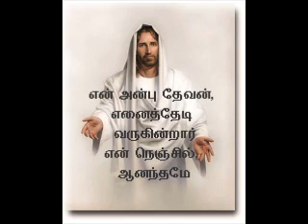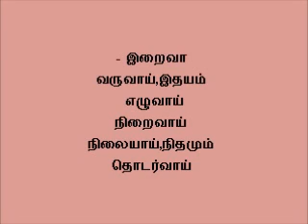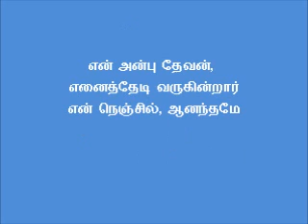TAMIL CHRISTIAN DEVOTIONALSONG JESUS HITS (En anbu devan) WITH LYRICS